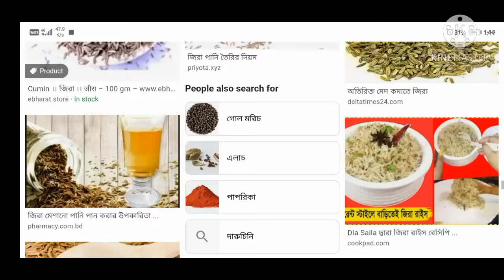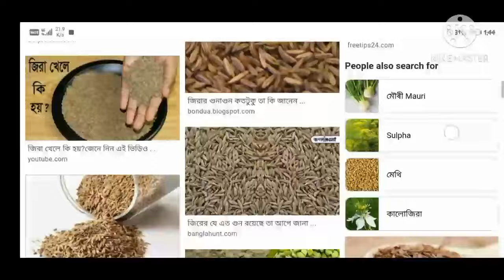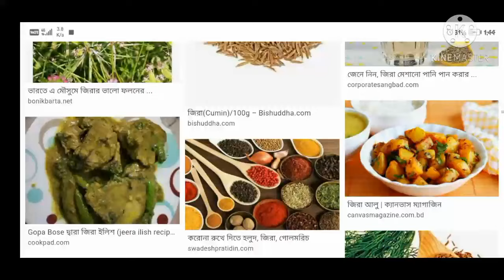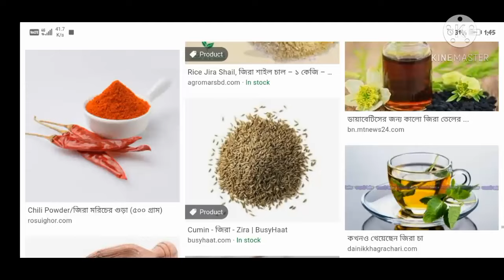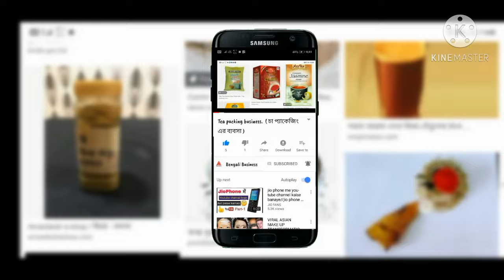জিরার হোলসেল ব্যবসা | jeera wholesale business | Jeera business idea | new business 2021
বন্ধুগণ এই ভিডিওতে আমি আপনাদের বলেছি আপনারা কি করে জিরার হোলসেল ব্যবসা করবেন এবং কোথা থেকে মেশিন এবং জিয়া কিনবেন সমস্ত কিছু নিচে দেওয়া রয়েছে।

Hey, Check this Brown Cumin Seed from Rudransh Traders on IndiaMART!

Hey, Check this Sepack Hand Operated Impulse Sealer, Capacity: 0-500 pouch per hour, Model Name/Number: 250 Delta from Raj Agro Industries on IndiaMART!

Hey, Check this Plastic Rotogravure Printed Lamination Pouch from Creation Graphics on IndiaMART!

Kolkata Barabazar
Wholesale business ideas
Kolkata holsale market
Kolkata boro bazar
Kolkata barabazar market
Kolkata barabazar Wholesale market
Kolkata bada bazar
bara bazar Kolkata